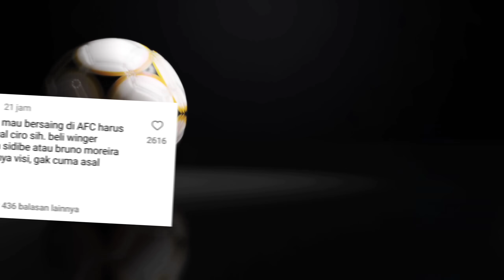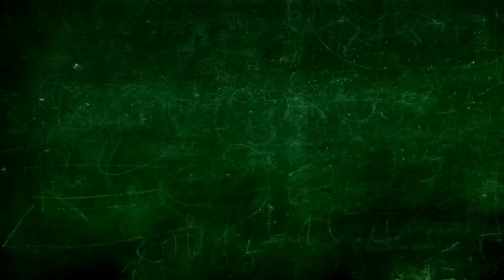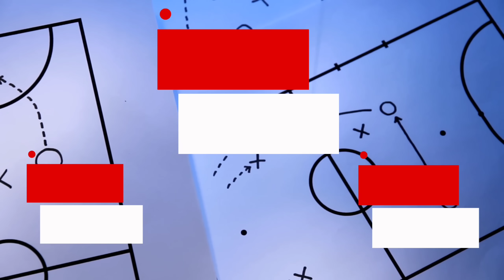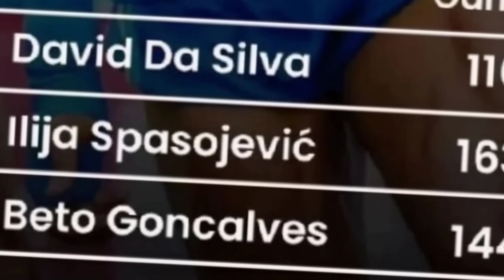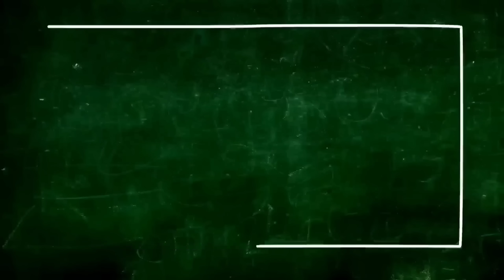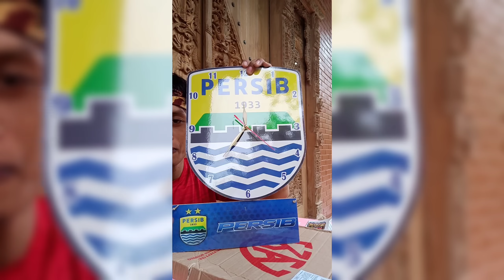Saat Ciro dibandingkan dengan Moreira dan Sidibe, ini yang ia tunjukan untuk supporter Persib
Persib Bandung akhir-akhir ini tengah menjadi buah bibir oleh beberapa supporter terutama winger andalan Persib yaitu Ciro Alves dinilai sedang dalam under perform

Dapatkan Jam Exclusive Persib Bandung hanga di link Shopee berikut ini